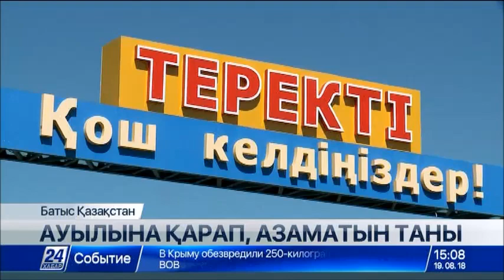БҚО-да туған өлкені түлетуге мүдделі меценаттар көбейіп келеді.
Батыс Қазақстан облысында туған өлкені түлетуге мүдделі меценаттар көбейіп келеді.

Мәселен былтыр өңірде кәсіпкерлердің қолдауымен 71 жоба жүзеге асып, 2,5 миллиард теңге жұмсалды. «Рухани жаңғыру» аясында жүздеген ауылда әлеуметтік нысандар жөнделіп, спорттық кешендер бой көтерді. Қазір Теректі ауданының Федоровка ауылында жергілікті кәсіпкердің қолдауымен денешынықтыру әрі сауықтыру кешені салынып жатыр.

Ақжайық атырабындағы туған ауылын түлетуге атсалысып жүрген азаматтардың бірі кәсіпкер – Сержан Идиятов. Ол Теректі ауданының орталығы Федоровка ауылындағы орта мектепті 25 жыл бұрын бітірген. Бірақ білім нәрімен сусындатқан тәрбие ошағын ешқашан ұмытқан емес. Мектептің қамқоршылық кеңесіне мүше болғандықтан, көмекке мұқтаж ауылдастарына әркез қолдау көрсетіп тұрады. Қызықты каникул күндері аяқталып, алғашқы қоңырау үні сыңғырлайтын күн де таяу. Сондықтан мектеп ұжымымен тағы бір кеңесіп алған артық етпейді.